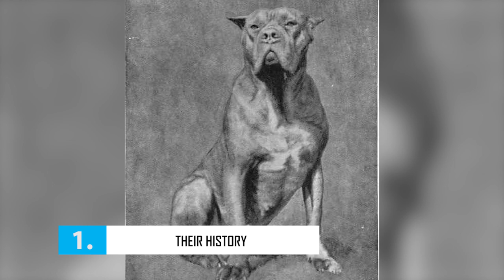Dogue de Bordeaux - Top 10 Facts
Dogue de Bordeaux is a brachycephalic molossoid type large French mastiff breed. Bordeaux is a very powerful dog, with a very muscular body. This muscular breed has been put to work pulling carts, transporting heavy objects, and guarding flocks.

100% Waterproof Rechargeable Dog Training Collar:

In this video, we are counting down the top 10 facts about the Dogue de Bordeaux that you might not know.

A Quick Overview:
Group: Working Dogs
Weight: Starts at 100 pounds
Height: 23 to 27 inches at the shoulder
Life Expectancy: 8 to 12 years

The Dogue de Bordeaux was known in France as early as the fourteenth century, particularly in southern France in the region around Bordeaux. Hence, the city lent its name to this large dog. The breed was first exhibited in France in 1863 after which time it gained popularity not only in their home country but in other parts of the world.

The Dogue de Bordeaux is an immensely powerful mastiff-type guardian. The Bordeaux is also a dog that bonds closely with its family. They are not suited to homes where they will be left alone for long periods of time, as they associate this separation as a punishment. They will protect their family and territory if threatened. They are very good with children and will accept other household pets if introduced to them when young.

A devoted and affectionate family dog, he has a reputation for being sweet and docile, but he can also be stubborn and arrogant. Patient, consistent training is a must, as is early and extensive socialization to prevent aggression toward other animals and unwarranted aggression toward strangers. Loyal, self-assured, and territorial, he's a superb guard dog who's also capable of competing in many sports and activities, including carting, obedience, therapy work, tracking, and search and rescue.